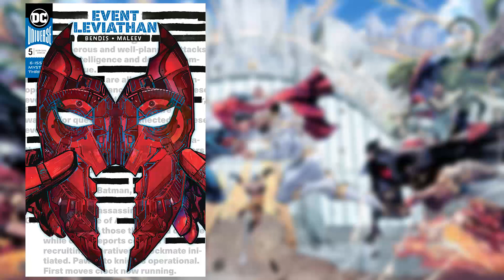The Man Hunt | Event Leviathan #5 Review (Spoilers)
The identity of Leviathan has been revealed! Will the detectives and heroes stop the villain before he can wipe out all who threaten his reign?